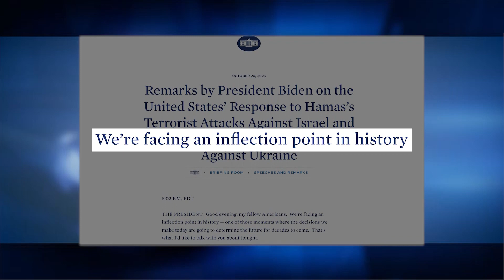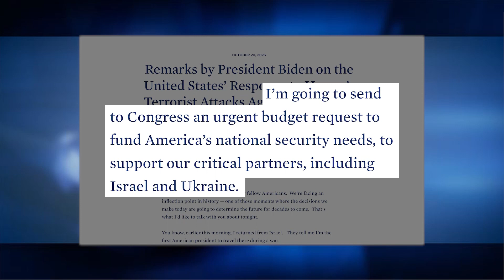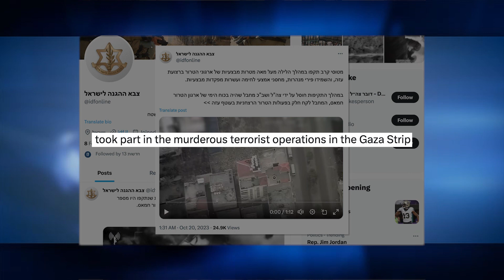JBS Morning Update: Israel At War - 10/20/2023